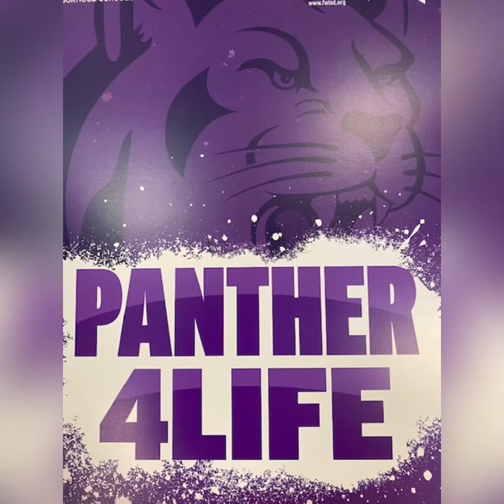Alice Contreras promo 2021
Come and see what we have to offer our Fort Worth community! From Leopard to Panther, you belong here!